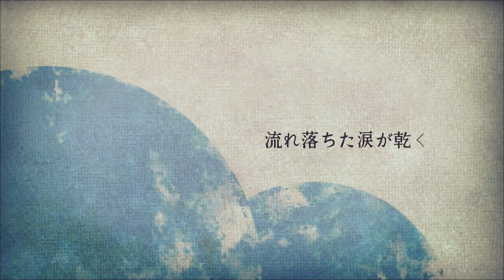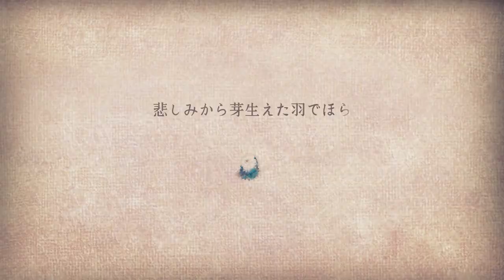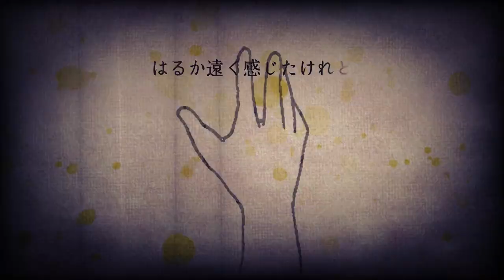ヒラカワリョウ「扉の向こう」MV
2019/04/12リリース
ヒラカワリョウ2nd Singleより
「扉の向こう」のMusic Videoを公開！

I show Music Video of "Tobira no Mukou"!

2nd Single「扉の向こう」リリースイベント
2019/04/12 江坂MUSE
出演：さんかくとバツ/山本義則/暁音

【CD情報】
2019/04/12リリース2nd Single「扉の向こう」（全3曲入り）
1. 扉の向こう
2. 君となら
3. 綻び

歌詞

さよなら今は言えないけど
流れ落ちた涙が乾く頃
閉ざされた扉の向こうに
待ってくれる人がいる

辿れば遠く出会いや別れを繰り返して
傷ついた心を時で癒す
誰よりも欲しがってでも素直に受け取れなくなって
そうして拒んでたのは僕の方だけど

優しいメロディ 確かに覚えているの

さよならはまだ言えないけど
悲しみから芽生えた羽でほら
待っている君に会えた

あの日この目で見た光
はるか遠く感じたけれど
流されることなく僕を照らしていた

大切にしまっていたものが
いっぱいで動けなくなる時は
捨ててしまわなくていいから
揺るがぬ想い焦がして

また一歩踏み出していこう